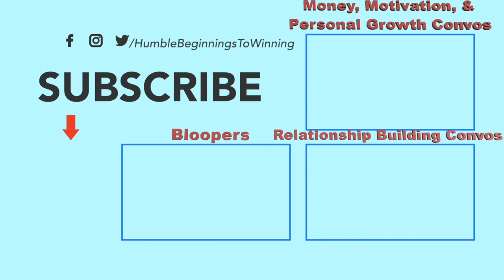The Puppy Love Stage in New Relationships & The First Year of Dating Someone New / What's Next?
What an amazing time THE PUPPY LOVE STAGE is in new relationships.  All new relationships go through that puppy love stage and it is an exciting time and experience.  But Puppy Love doesn't last forever... But is that a bad thing?... NO NOT AT ALL!